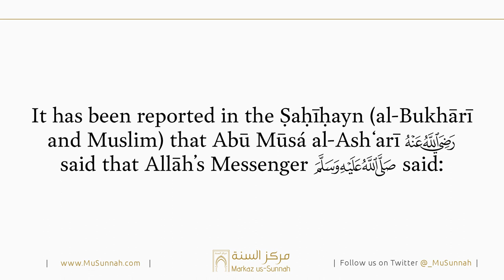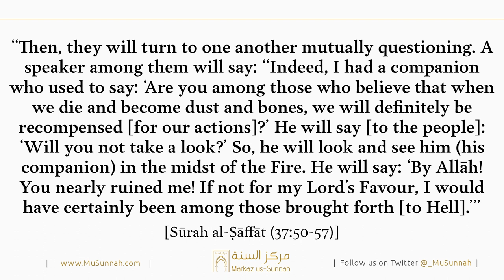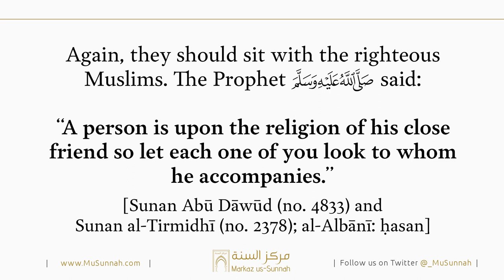Surviving in the West | Shaykh Muqbil